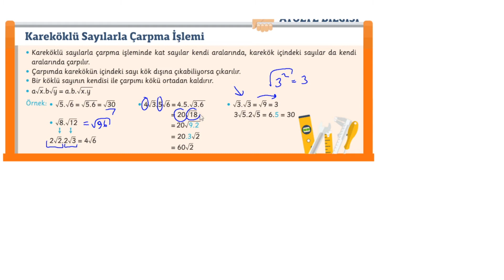Kareköklü Sayılarda Çarpma İşlemi - 8.Sınıf Matematik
Kalıcı öğrenme için mutlaka yazarak çalışalım.
Başarılar dilerim...